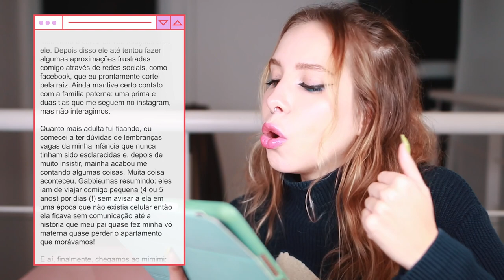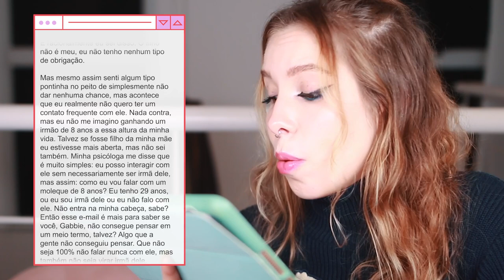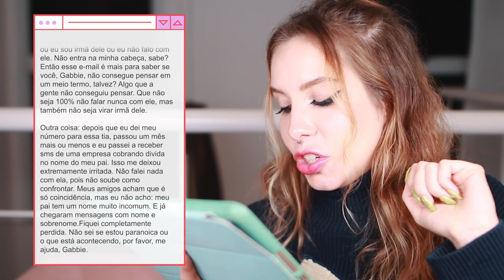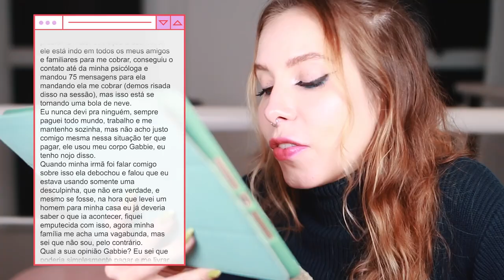Conto para meu ficante que já tive uma IST? | Pare de mimimi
CUPOM: GABBIEFADEL